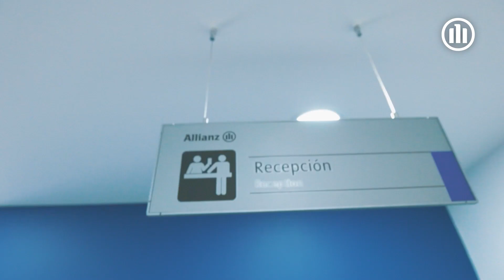Centro Médico Allianz: Pereira